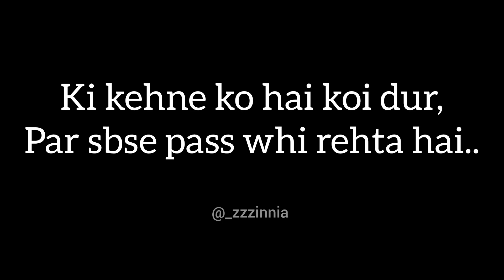Sunoo Nasha Ni Krti (ORIGINAL POETRY) | Ek khumar sa rehta hai | Zinnia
Description:
Poetry-
Sunoo nasha ni krti,
Fir v na jane kyu,
Ek khumar sa rehta hai tera,
Jese, jis pal tu ni,
Wo pal mera ni,
Tera mujhe datna,
Tu tu me me krna,
Apna sa lgta hai,
Bda pyra lgta hai..
Ki kehne ko hai koi dur,
Par sbse pass whi rehta hai..
Uff ye tera aasiyana,
Mjhe bda pyara lgta hai..

Credits..
Album: Sunoo Nasha ni krti
Artist: @_zzzinnia